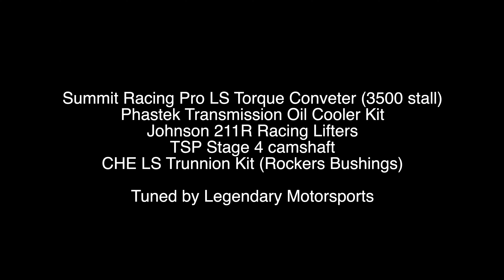2015 CAMARO 2SS TSP STAGE 4 CAM & LONG TUBES | COLD START, IDLE CLIPS, 7K REV UP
Click play and enjoy. Always remember "ITS SLEEPNATION​​​ 4EVER!! DON'T SLEEP ON US"

Cash Ap $OfficialSleepo